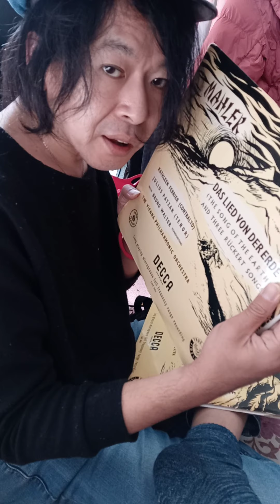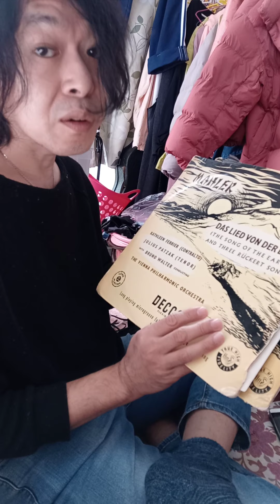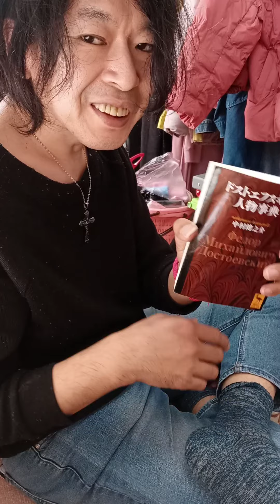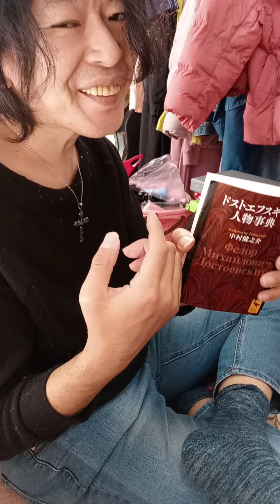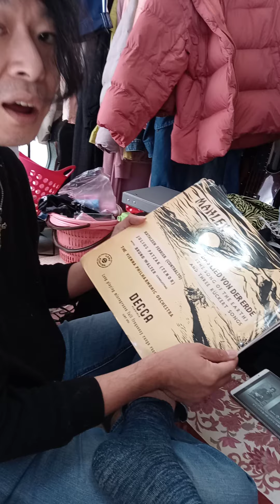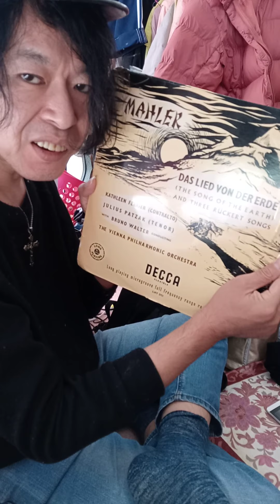大地の歌を熱く語ろう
マーラーの美に酔いしれましょう